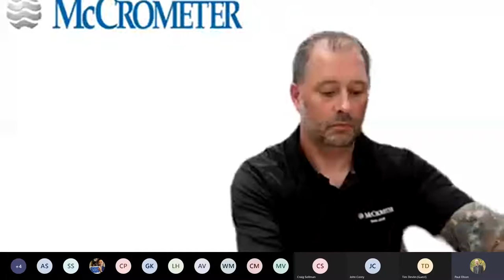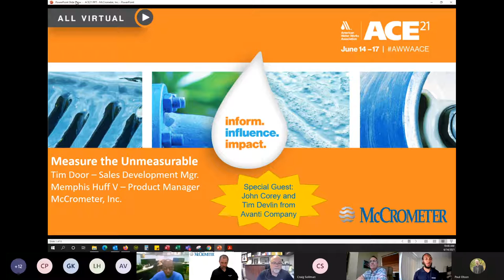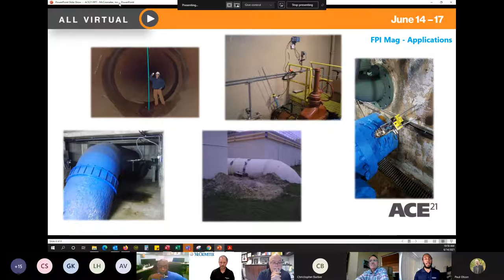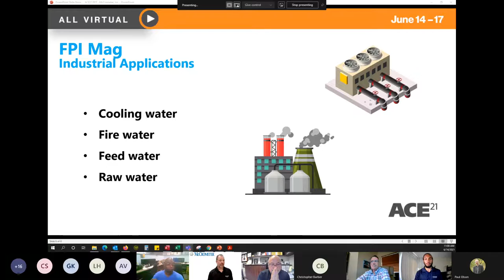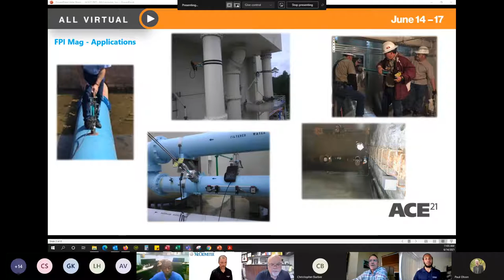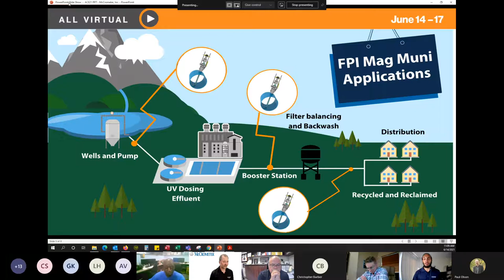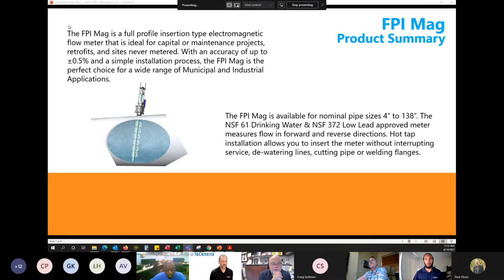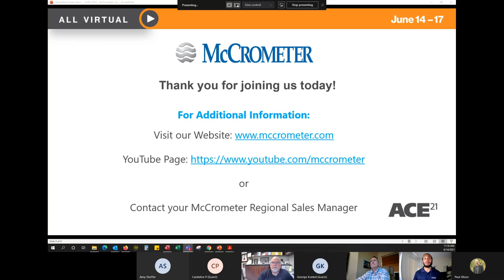ACE21 Roundtable: Measuring the Unmeasurable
McCrometer’s FPI Mag® provides unmatched accuracy offered by other insertion type meters and rivals the performance of full bores. The FPI Mag is perfect for an abundance of municipal and industrial applications including campus-style facilities, power plants, and the food & beverage industry.

Watch this virtual roundtable presentation recording from ACE 2021 to hear first-hand accounts of tough flow applications, difficult installations, and how the FPI Mag has been able to “measure the unmeasurable.”

For more info on the FPI Mag and McCrometer's flow meter solutions,